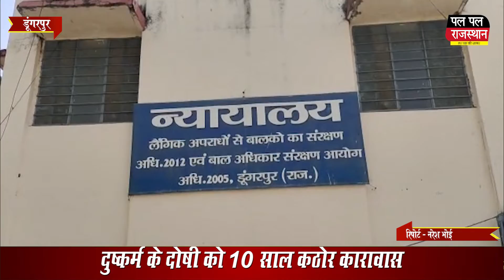दुष्कर्म के दोषी को 10 साल कठोर कारावास, एक लाख से अधिक राशि के जुर्माने की भी मिली सज़ा !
दुष्कर्म के दोषी को 10 साल कठोर कारावास, एक लाख से अधिक राशि के जुर्माने की भी मिली सज़ा | 10 years rigorous imprisonment for rape convict, also sentenced to fine of more than one lakh